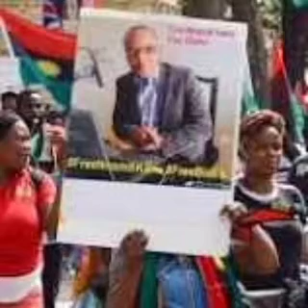IPOB JUBILATE! AFTER COURT JUDGEMENT ON TINUBU, WHAT HE DID TO NNAMDI KANU SURPRISED BIAFRANS